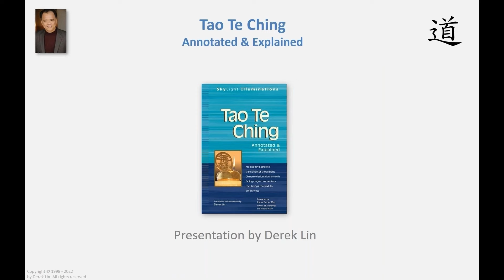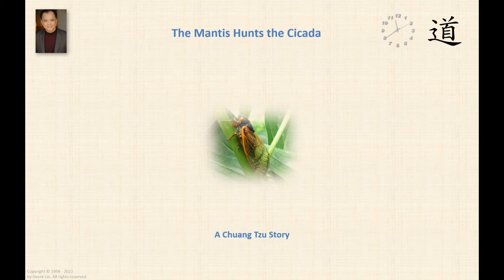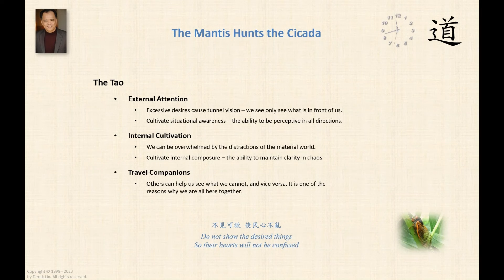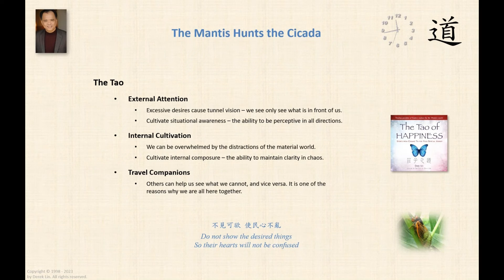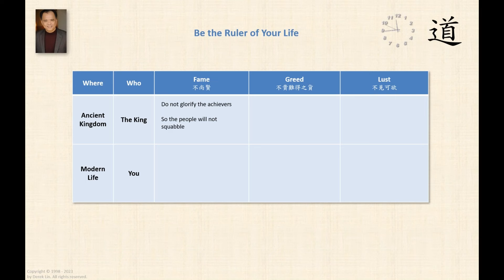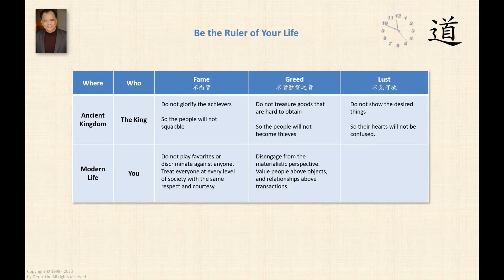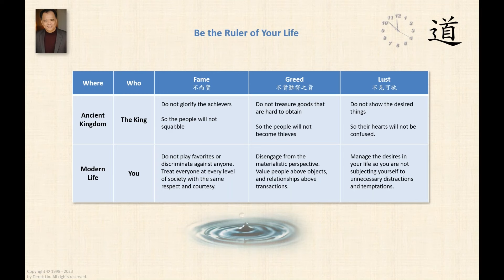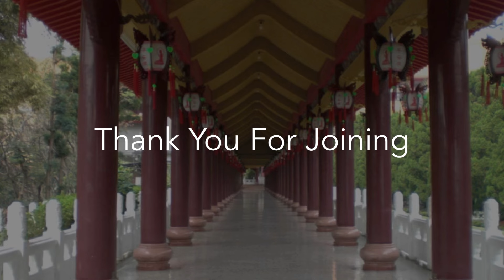The Mantis Hunts the Cicada, a Tao Story from Chuang Tzu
This video is excerpted from "Tao Te Ching Chapter 3 - Part 1: Pacify the People (安民章)"

From Tao Talks with Derek Lin.

The videos on the "Tao Talks with Derek Lin" Youtube channel are recorded from live streamed broadcasts. If you are interested joining the live stream broadcasts please read how to access them

Derek Lin is the author of "Tao Te Ching: Annotated & Explained" which is the source text used for "Tao Talks with Derek Lin."

Derek's other books include, "The Tao of Tranquility," "The Tao of Wisdom," "The Tao of Daily Life", "The Tao of Success, "The Tao of Joy Every Day," and "The Tao of Happiness."

* The Tao of Tranquility ---NEW
* The Tao of Wisdom
* The Tao of Daily Life
* The Tao of Success
* The Tao of Joy Every Day
* The Tao of Happiness